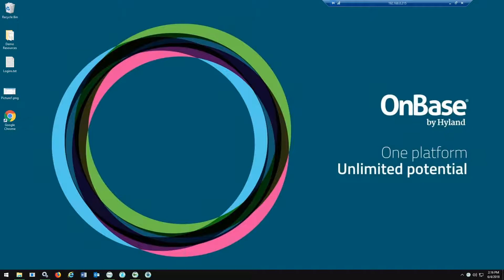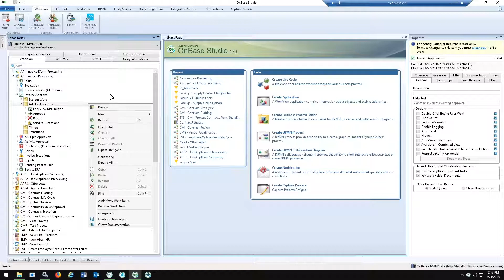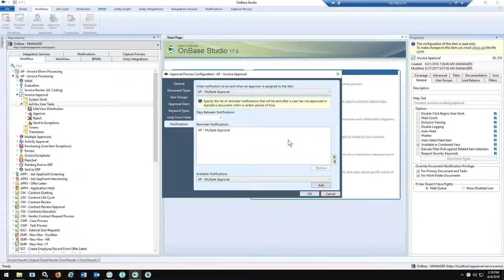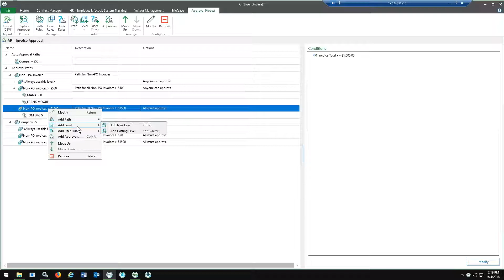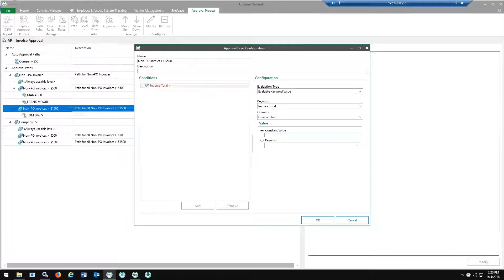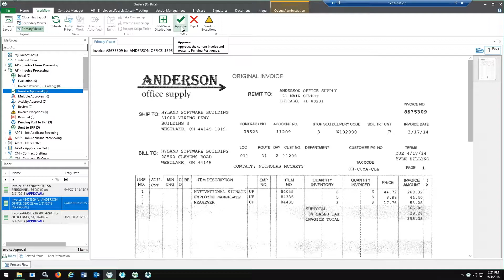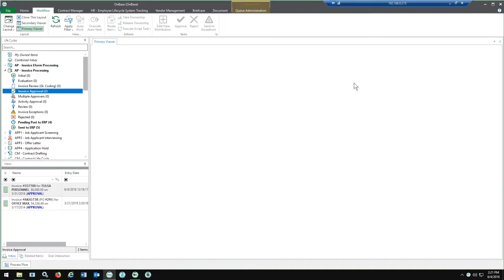Demo of OnBase Approval Manager (by Hyland)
If you’re managing complex approval hierarchies inside spreadsheets or other cumbersome applications, Hyland’s OnBase Approval Manager can simplify and automate even the most complex processes. OnBase Approval Manager allows you to add and manage approvals in any workflow with a simple user interface, including approval levels, roles, and notifications.